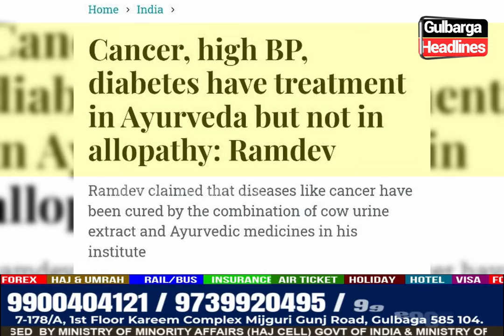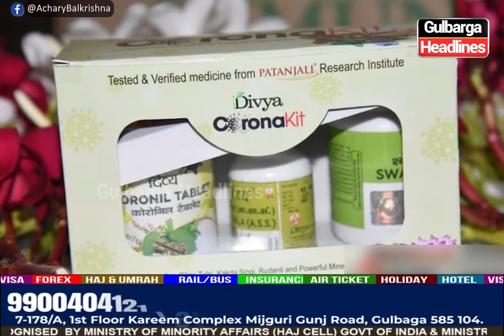1 Crore Rupaye Ka Jurmana Supreme Court Ne Patanjali Ko Di Chetavani | Ads Me Jhoothe Ilaaj Ka Wada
1 Crore Rupaye Ka Jurmana: Supreme Court Ne Patanjali Ko Di Chetavani Har Ads Par Jhoothe Ilaaj Ka Wada Karne Par Lagega Jurmana